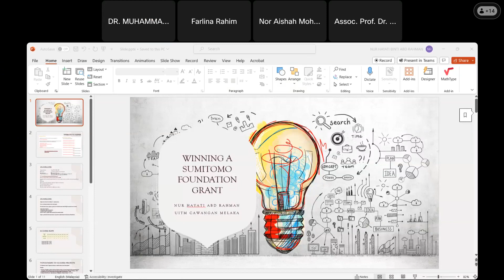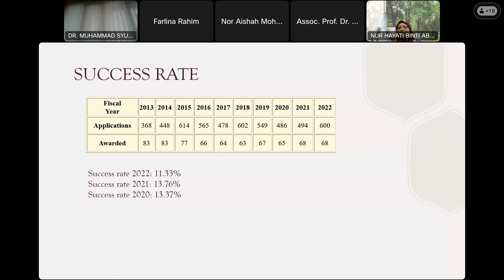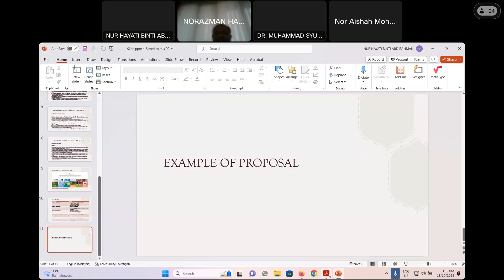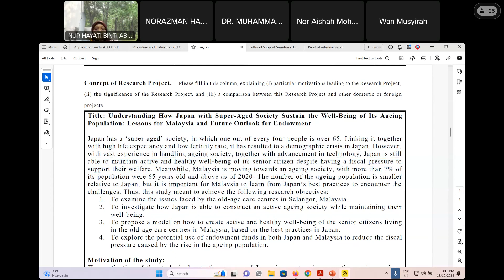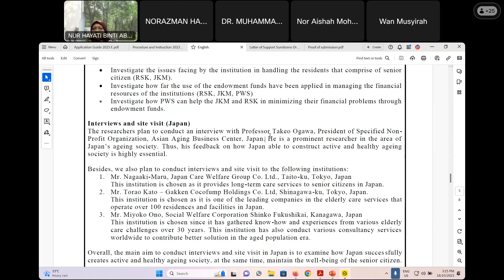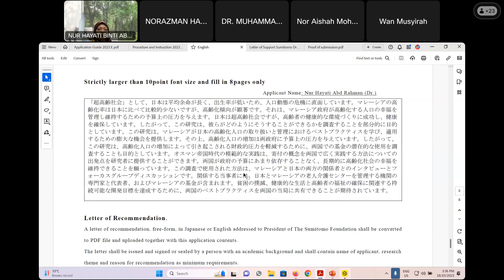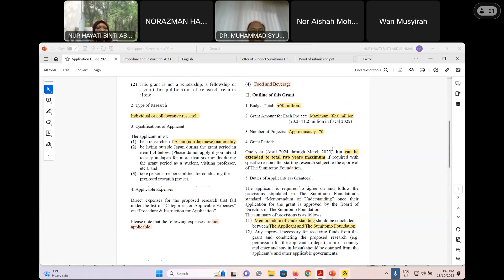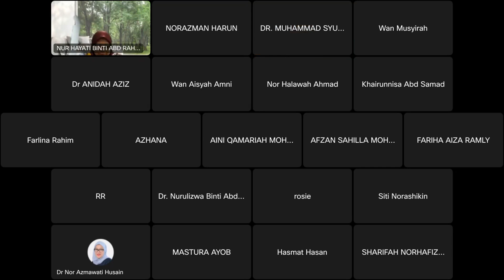WINNING SUMITOMO FOUNDATION RESEARCH GRANT 20231018 0639 1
WINNING SUMITOMO FOUNDATION RESEARCH GRANT 2023

sharing session by Dr Nur Hayati Abd Rahman TRPJI UiTM Melaka on tips how to win Sumitomo Foundation Research Grant